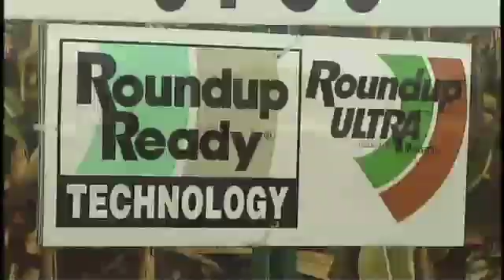Echoes of Cry of the Marsh - Part 5 - Impact and Rural Communities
Echoes of Cry of the Marsh explores the issue of wetland restoration through the eyes of Bob Hartkopf, an ecologist and educator who has worked more than 40 years to revive these environmental assets.

Wetland restoration affects all people living in areas with industrial-scale agriculture, particularly in the upper Midwest and along the Mississippi River.

Hartkopf's work and stuggle reminds us that we can find a healthy balance for our land, that we can strengthen our ecosystem, and that working for environmental change is possible.